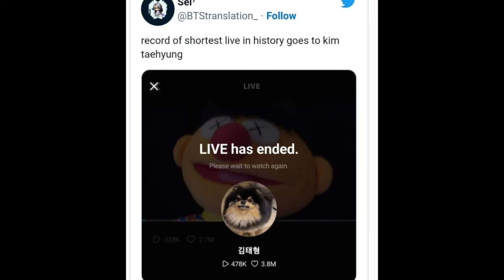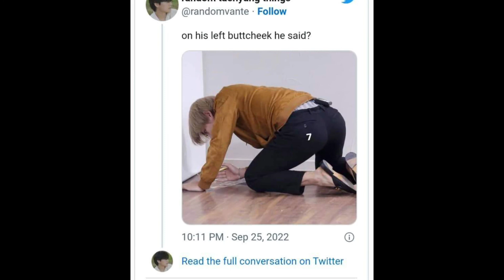Kim Taehyung shares he got his friendship tattoo on his left butt cheek